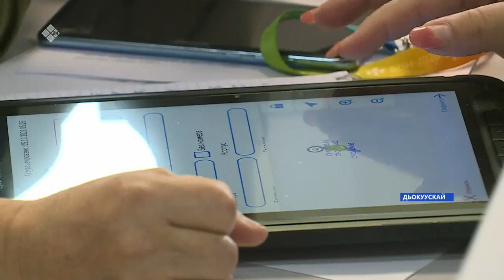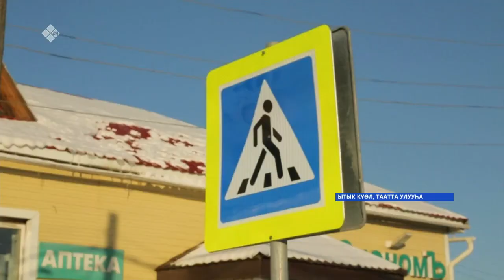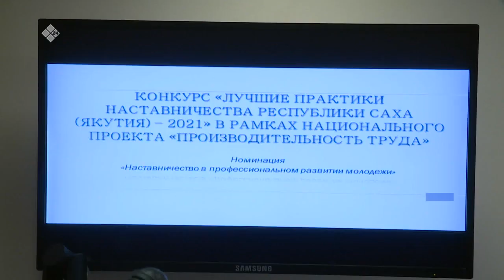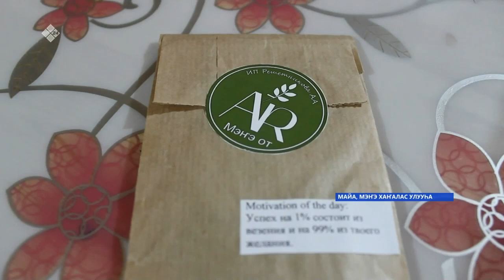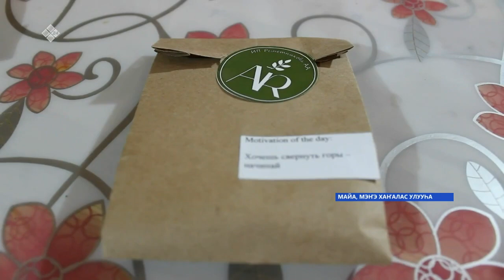«Саха сирэ» информационнай биэрии. Алтынньы 22 күнэ 13:30ч.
00:00 «Саха сирэ» информационнай биэриини көрүн:
00:38 Дойду президенин быһаарыытынан - алтынньы 30 күнүттэн сэтинньи сэттиһигэр диэри сынньалаҥ күннэрин биллэрэр тоҕоостоох диэн Айсен Николаев иһитиннэрдэ.
01:19 Ааспыт күн иһигэр республикаҕа 285 киһи коронавирустаата.
02:38 Оттон Роспотребнадзор салалтата өрөбүл  күннэргэ дьиэҕэ олорорго сүбэлиир.
03:03 Доруобуйа харыстабылын министрствотын коллективыгар саҥа салайааччы эбээһинэһин толорор Лена Афнасьеваны билиһиннэрдилэр.
03:27 Бүтүн россиятааҕы нэһилиэнньэ биэрэпиһин ыытыыга билиҥҥитэ  үс бастыҥ регионтан Саха сирэ инники иһэр.
04:04 Дьокуускайга икки күннээх гражданскай форум ыытыллар.
05:32 Таатта улууһугар доруобуйатынан хааччахтаах дьоҥҥо көмө декадата биллэриллэн араас хайысхалаах тэрээһин барар.
07.39 «Производительность труда» национальнай бырайыак иһинэн аан бастаан ыытыллыбыт регионнааҕы конкурска республика 7 бэрэстэбиитэлэ бириистээх миэстэҕэ тигистэ.
08:41 Мэҥэ Хаҥалас улууһугар Майаҕа олорор эдэр ийэ Анна Решетникова хантан да көмө көрдөспөккө бэйэ дьыалатын арыммыт.
10:40 Бүтүн россиятааҕы киинэ фестивалыгар саха артыыһа Айтал Степанов бастыҥынан ааттанна.
12:22 Быйыл Саха сиригэр сэтинньи, урукку сылларга  тэҥнээтэххэ, сылаас буолара күүтүллэр.